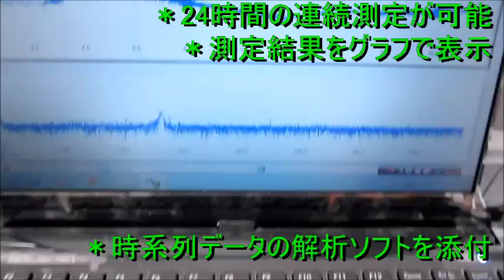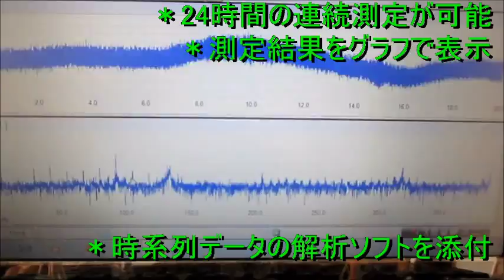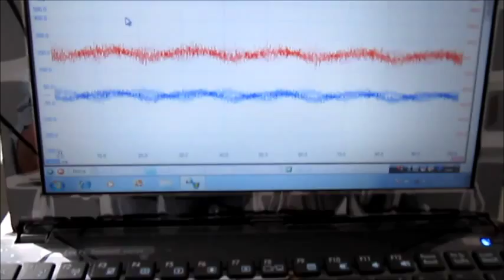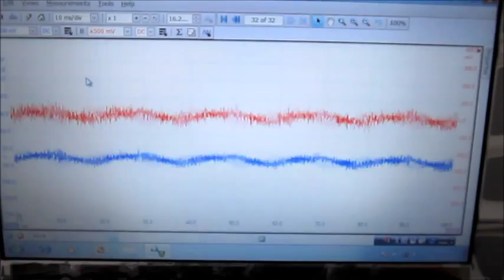超音波洗浄‹基礎実験› Ultrasonic cleaning 「basic experiment」